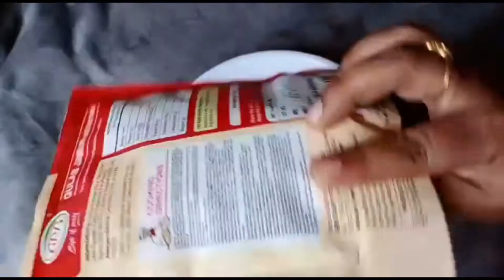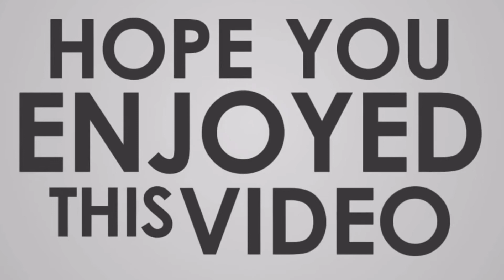ఈ టిప్స్ తో చేస్తే గులాబ్ జామూన్ పెర్ఫెక్ట్ గా వస్తాయి..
Gulab Jamun Recipe In Telugu | Gulab Jamun Recipe With Instant Mix | Gulab Jamun Tayari | Instant Juicy Gulab Jamun | How To Make Gulab Jamun | Sweet Recipes In Telugu